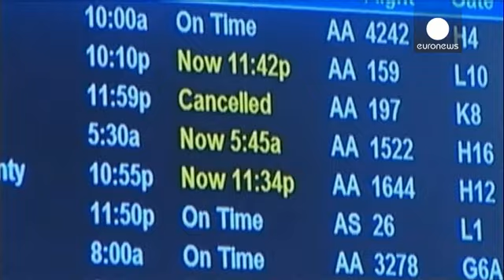Millones de norteamericanos se estremecen tras recibir el abrazo helado de "Hércules"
Canadá se estremece tras recibir el abrazo helado de "Hércules", el nombre con el que han...

Canadá se estremece tras recibir el abrazo helado de "Hércules", el nombre con el que han bautizado a la primera gran tormenta de invierno en la región. En algunas ciudades del centro y este canadienses se han alcanzado los cuarenta grados bajo cero. La vida se ha paralizado para millones de personas.

Hércules también está haciendo estragos en el noreste de Estados Unidos. Hay 100  millones de personas afectadas, un tercio de la población. La ciudad de Nueva York ha decretado el estado de emergencia de madrugada. También lo han hecho en New Hampshire. La circulación está prácticamente paralizada, las escuelas han cerrado y las máquinas quitanieves trabajan a destajo. El tráfico aéreo se ha paralizado y miles de vuelos han sido cancelados o retrasados en todo el país. Decenas de miles de pasajeros han quedado atrapados en los aeropuertos.